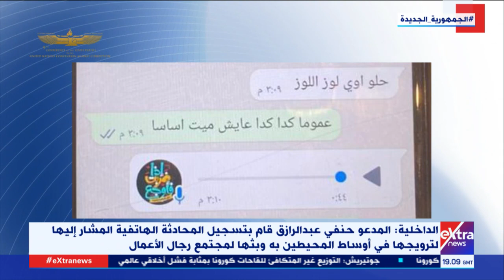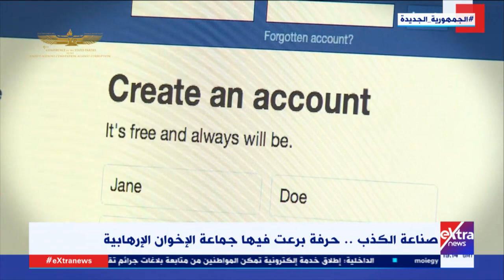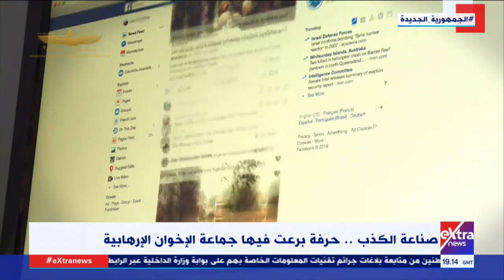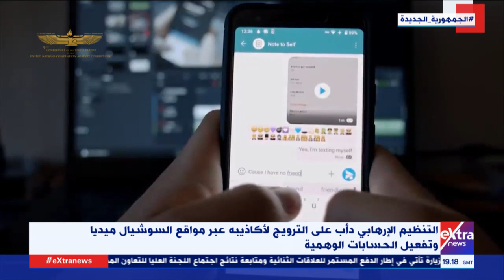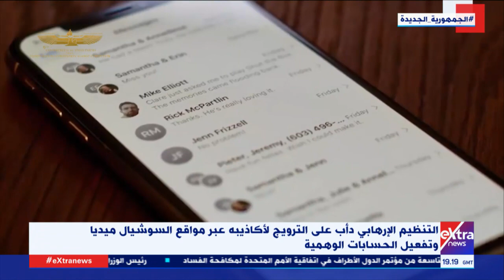غرفة الأخبار | جولة الـ 9 مساء الإخبارية (كاملة)